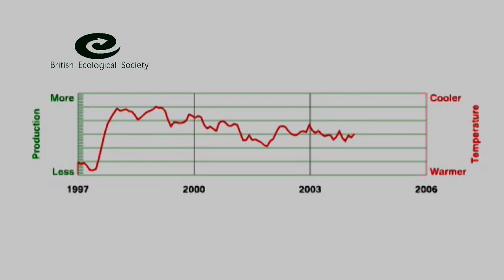A Career in Ecology - advice and stories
Why did you become an Ecologist?